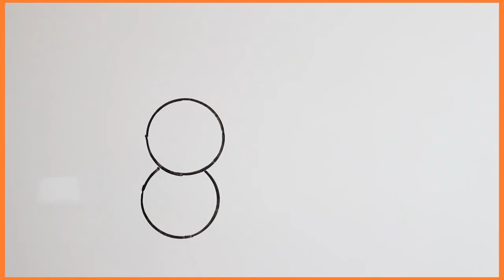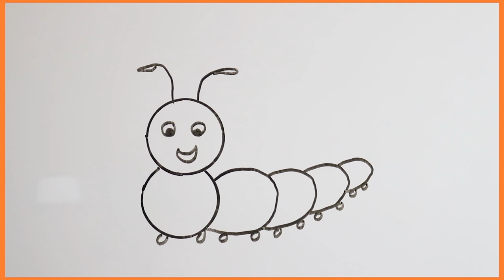How to draw a centipede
How to draw a centipede with 8 numbers